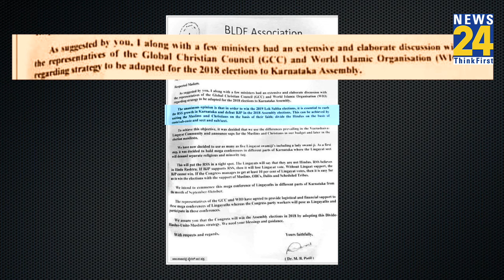Fact Check: Congress ने बनाया हिन्दुओं को विभाजित करने का प्लान? दावे का सच क्या है? जानिए